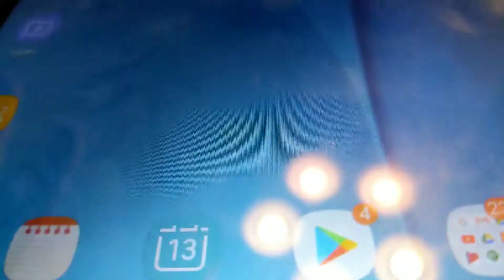Tracky train gameplay